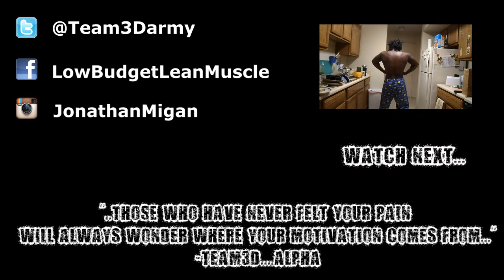DELICIOUS bodybuilding Meal: Muslims pork warning!!!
High protein high fat...some good shit right thur. my muslim brothers out there try not to watch i got some swine action going in there and i know pork is against your religion

Facebook Fan Page: lowbudgetleanmuscle
Play Station Network: Jerubbaal89
YGOPRO: ragnarok34
DuelingNetwork: sucemapin

$$$$$$$ MY CHANNELS $$$$$$$

$$$$$$$ MUSIC $$$$$$$